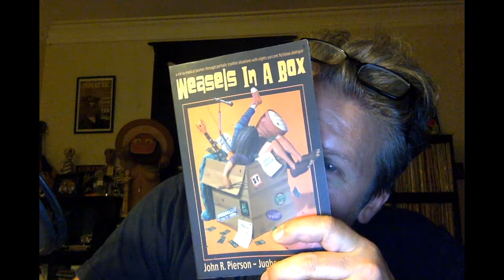Weasels In A Box: Book One, Chapter XIII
John Jughead reads his book Weasels In A Box with spontaneous reactions, done in installments.  Please respond in comments.